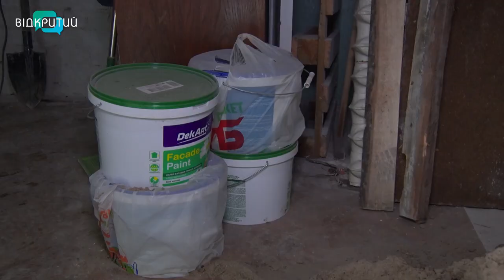У Дніпрі переселенці самотужки відновлюють шелтер після пожежі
Від постільної білизни до пральної машинки – горіло все. У Чечелівському районі Дніпра вщент вигорів шелтер. Слідчі встановили, зайнялась стара проводка. Прихисток став домом для 15 переселенців з Донбасу. У них війна вже забрала домівки. На новому місці люди за 10 місяців облаштували життя з нуля. Та і все це – згоріло. Не чекаючи на допомогу, люди засучили рукава і самотужки почали відновлювати тимчасове житло. Як війна, а потім і пожежа згуртувала людей, – наша Ольга Величко розкаже.